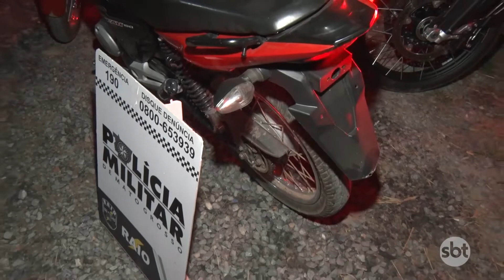Adolescente é apreendido pilotando motocicleta roubada em Cuiabá